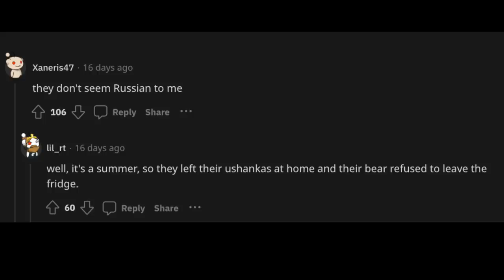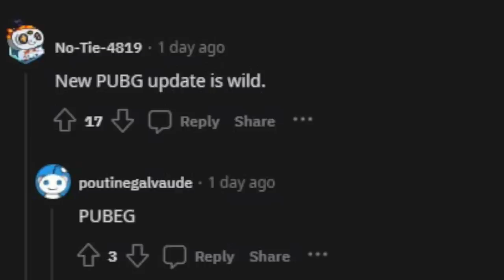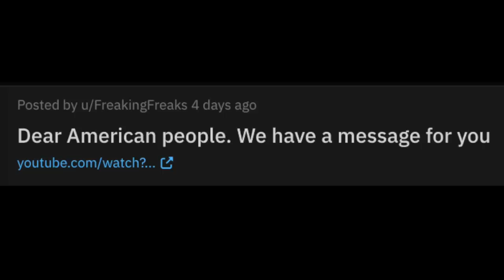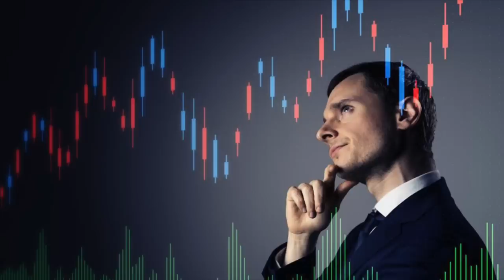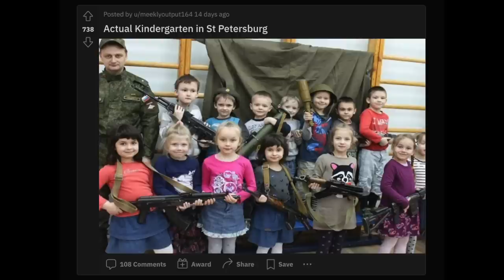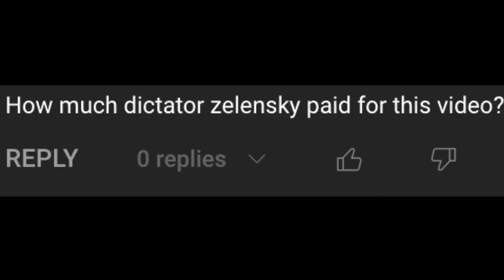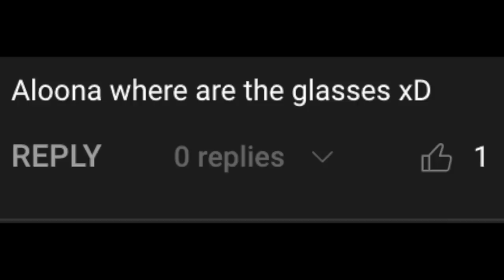nOrMal DaY In rUsSiA: No More Tinder